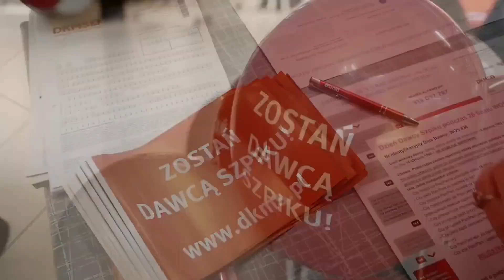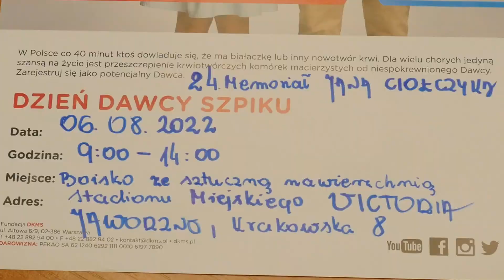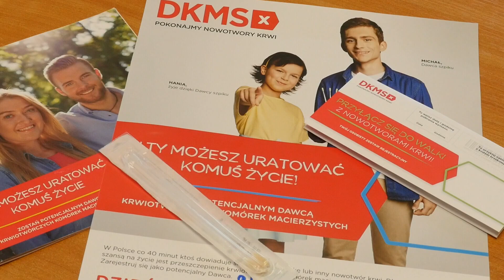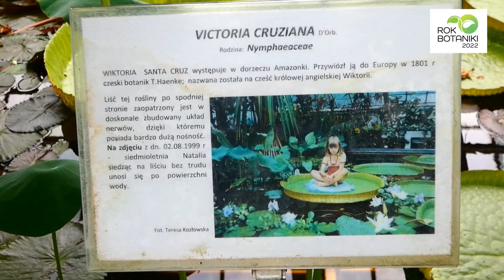Jaworexpress 05.08.2022 - Wiadomości telewizyjne